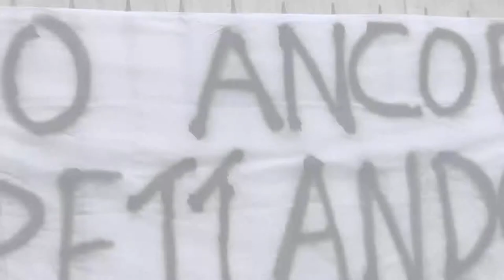All'ANM dei pullman: un flash mob contro i disagi nel trasporto pubblico